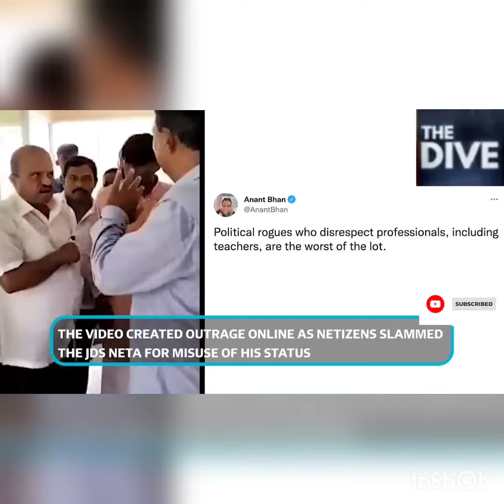Karnataka MLA slaps, abuses Principal of Govt ITI College; Netizens fume, demand lawmaker's arrest